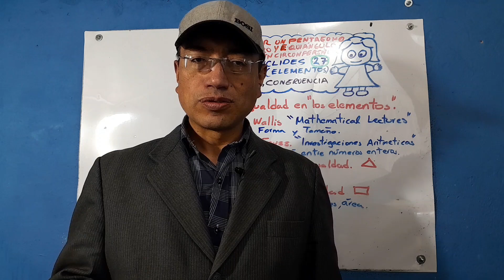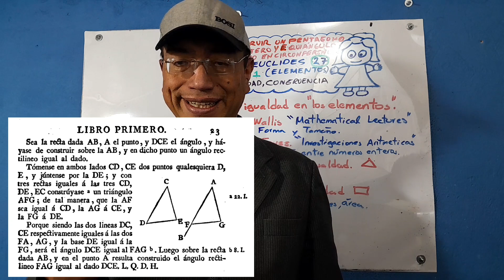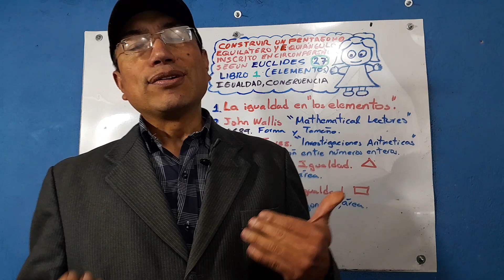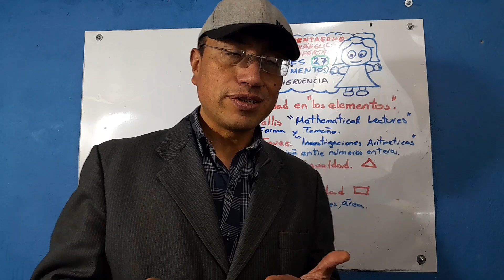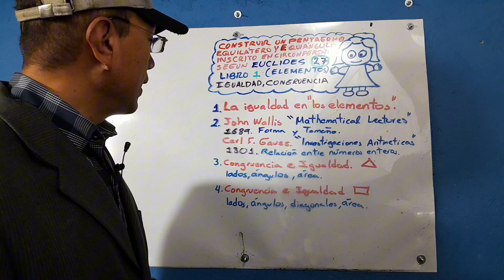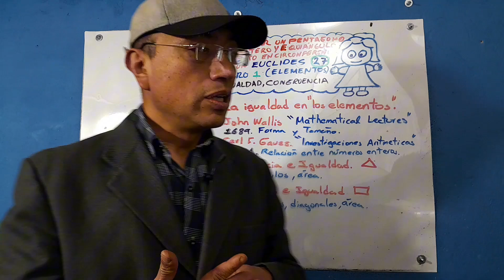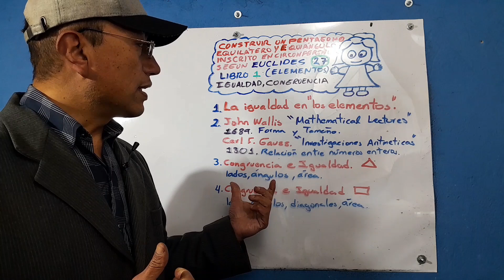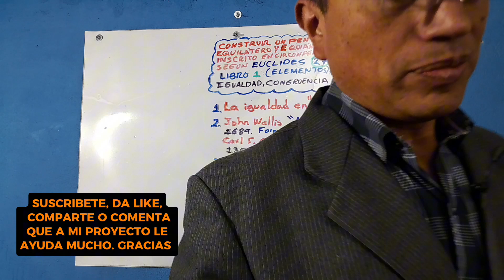IGUALDAD Y CONGRUENCIA PARTE 1. PROPOSICIONES DE EUCLIDES CORRESPONDIENTES A LOS CRITERIOS.